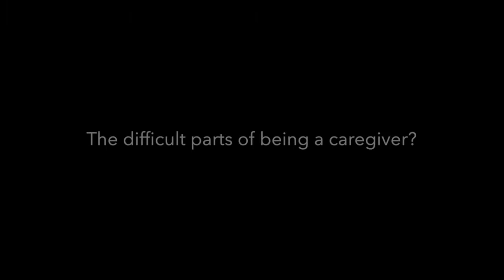Tommy Whitelaw - The difficult parts of being a caregiver?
MindMate its world's best Alzheimers App for people living with Dementia, their families & caregivers. And even better: the App is available 100% for free and can be found